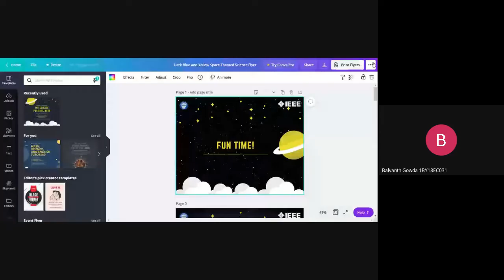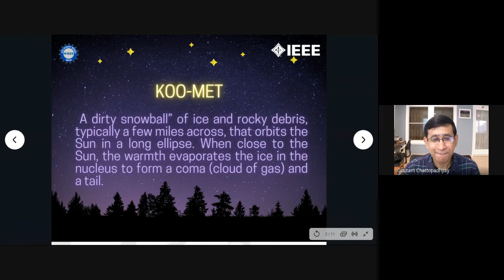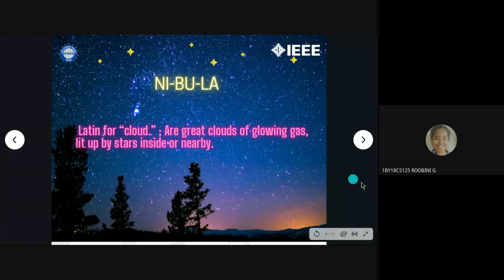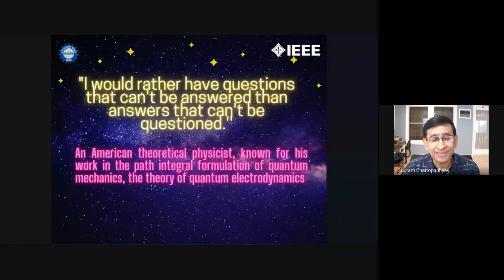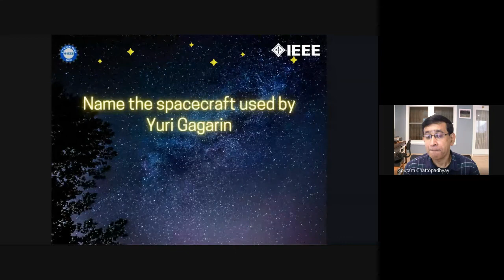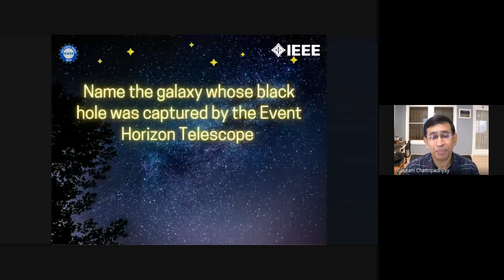Roadmap to NASA - Dr. Goutam Chattopadhyay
IEEE Student Branch BMSIT&M  organized an interactive session on "ROADMAP TO NASA"- Live Q/A session. The session will be handled by Dr. Goutam Chattopadhyay,  a Senior Scientist at NASA’s Jet Propulsion Laboratory. His research interests include microwave, millimeter-wave, and terahertz receiver systems and radars, and the development of space instruments for the search for life beyond Earth.

He has also been awarded more than 35 NASA technical achievements and also received the IEEE Region-6 Engineer of the Year Award in 2018.